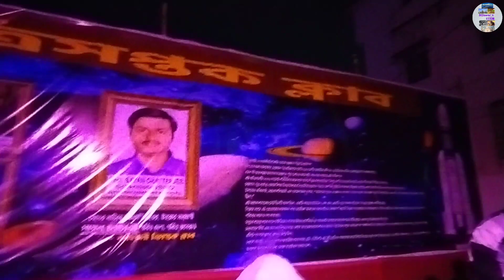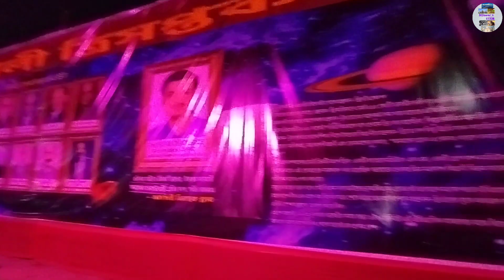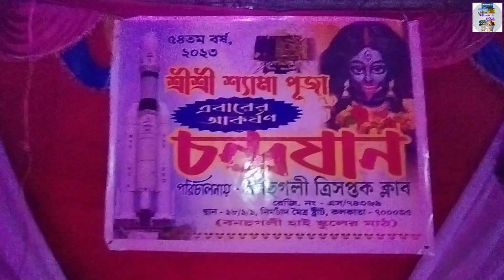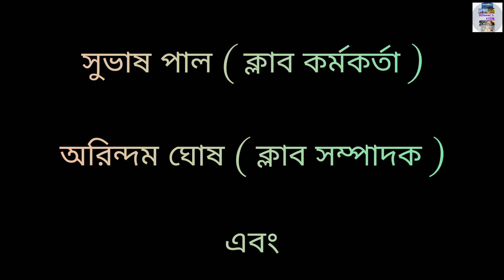“বনহুগলি ত্রিসপ্তক ক্লাব” কালী পূজো ২০২৩ - With Kolkata Vlogger Soumyajit Hait || 𝐒Ⓞυ๓ч𝔞'ｓ tⓞǗ𝐑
“বনহুগলি ত্রিসপ্তক ক্লাব” কালী পূজো পরিক্রমা ২০২৩ - With Kolkata Vlogger Soumyajit Hait || 𝐒Ⓞυ๓ч𝔞'ｓ tⓞǗ𝐑

Club Name : Bonhooghly Trishaptak Club

Club Kali Puja Theme 2023 : Chandrayan 03

Club Address : 18, 1 /1, Nimchand Moitra St, Bonhoogly, Ashokgarh, Baranagar, West Bengal 700035

Or,

Vlog Covered By ➡️ 𝐒Ⓞυ๓ч𝔞'ｓ tⓞǗ𝐑

Soumyajit Hait

Video Editing By ➡️ şỖᵘмＹα'ร 乇đιⓉ𝐢ή𝐠